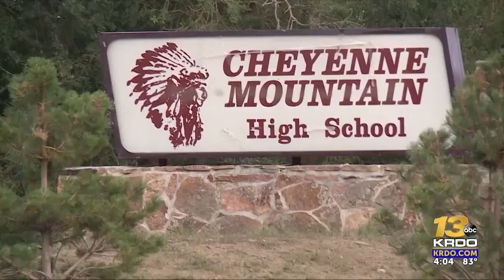Cheyenne Mountain High School adopts new mascot amid critique